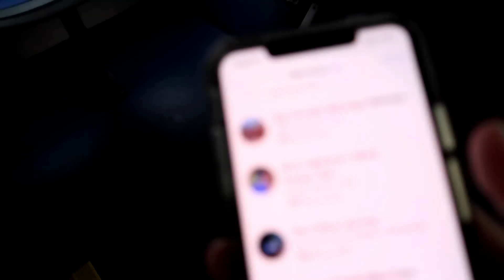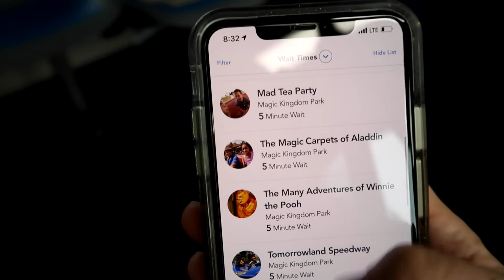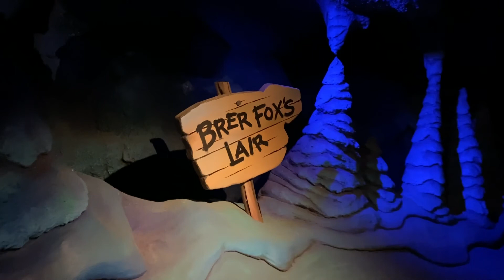MAGIC KINGDOM//DAY 1/DisneyWorld/During Covid)//springbreak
OUR FIRST DAY IN MAGIC KINGDOM! We rode Dumbo (it was our baby girls FIRST ride!), the barnstormer, Under the Sea with Ariel, Big Thunder Mountain, Pirates of the Caribbean, and Splash Mountain! We had so much fun, but were completely EXHAUSTED by the end of the day!

I am typically a rope drop/close the park kinda gal, but a multitude of things interfered with our "typical" trip style! After the park, we decided to hang out at the pool for the evening and wiped us all out!

**pro tip**
If you are the way I used to be (we can go to a pool anytime, were not going to Disney for a pool). I would encourage you to spend some time during your trip utilizing their beautiful pools. Grab a cocktail (21 and older) and just relax, because Disney is not a "relaxing" type of vacation (especially with 4 kiddos/ 3 of which want to ride non stop!